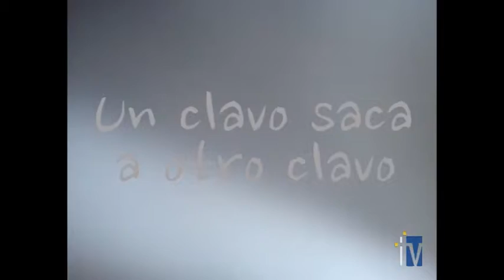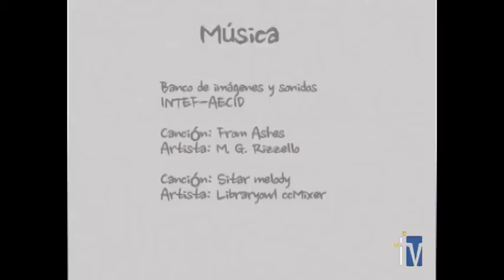Fobia - Webisodio 6: "Un clavo saca a otro clavo"